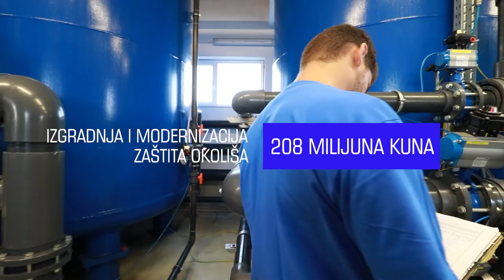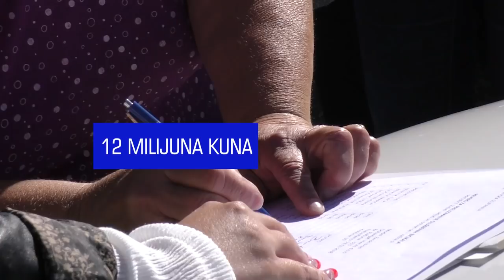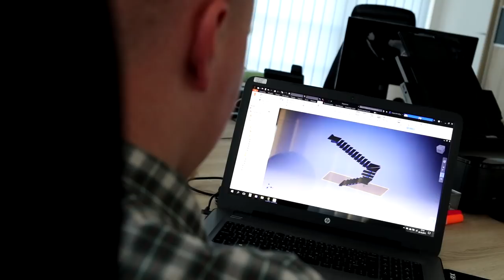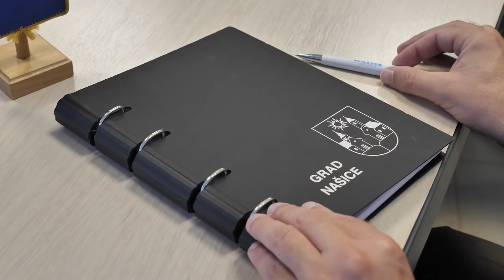GRAD NAŠICE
Produkcija:
MULTIMEDIA - obrt za promidžbu i usluge
Antonio Grubišić, Ivan Ćosić